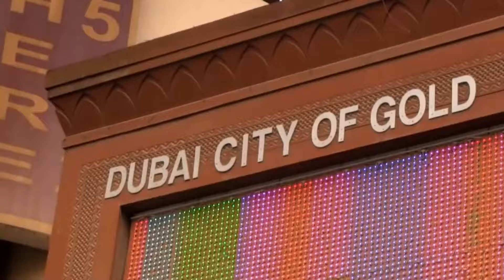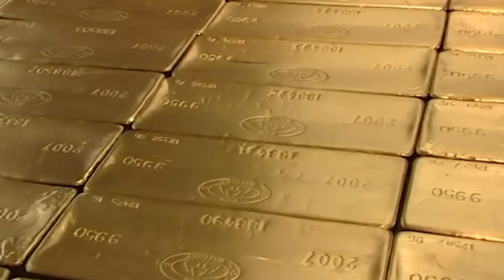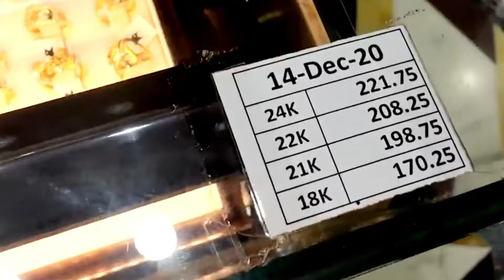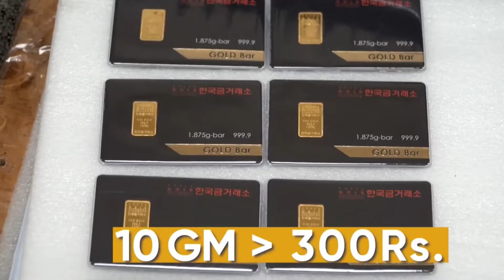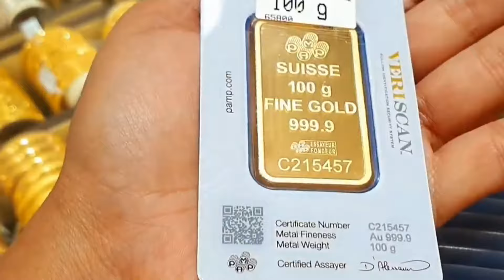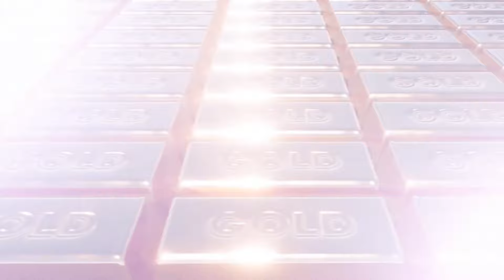दुबई में इतना गोल्ड कहा से आता है Dubai gold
For any copywrite issue Please contact on

Mysterious topic ( MT )